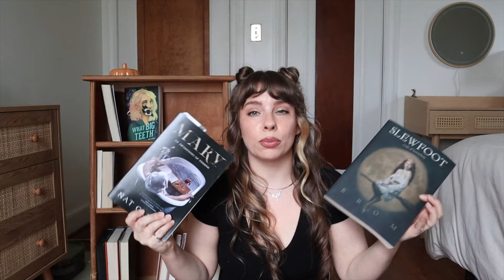BLINDLY choosing my October tbr 🙈🫙👻 prompts + number wheel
September is over, so you know what that means! It's time to pick our October tbr using some prompts from the tbr jar! BUT WAIT THERE'S MORE! This month we're also BLINDLY choosing our reads as well! Let's see what we get... 🎃📚✨

🌈 PR, books or bestie letters, send here:
Jensen Mythen

Amazon Storefront ▸

...thank you for being a part of my little book nook ✨🫶🏻✨

0:00 hi hello
1:02 book 1
3:20 book 2
6:23 book 3
7:57 book 4
9:34 book 5
11:40 book 6
14:11 book 7
15:59 book 8
17:24 book 9
18:00 book 10
19:43 book 5 results
21:28 book 10 results
22:25 recap of tbr
22:47 extra books
syl🐊